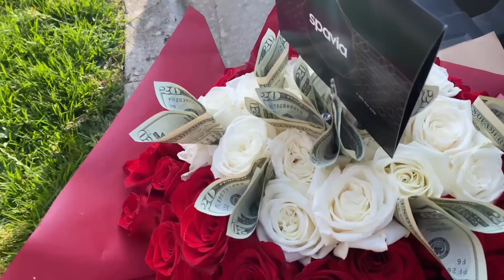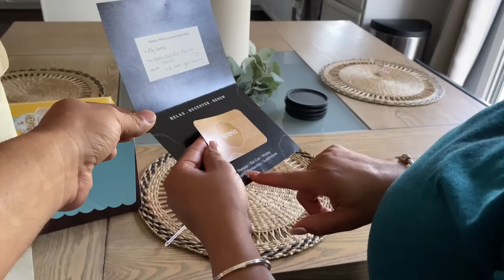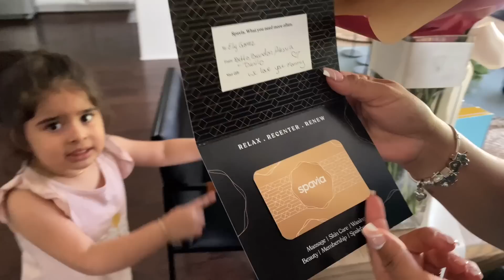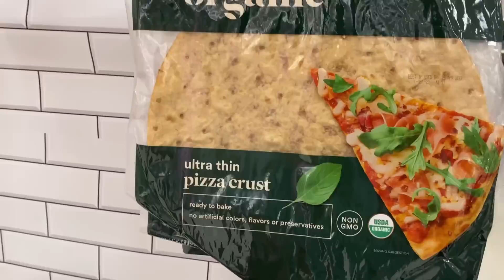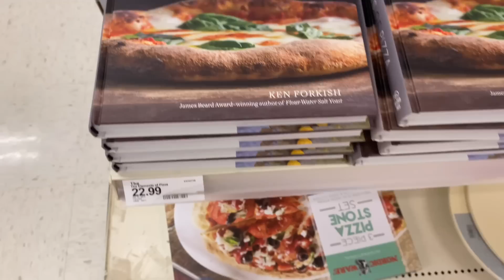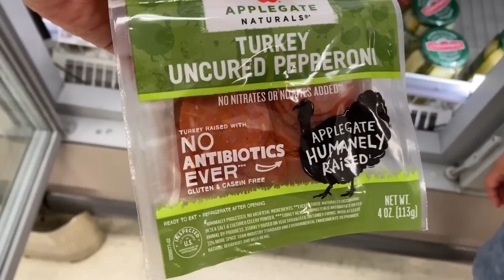EL quiere devolverme los ÁNIMOS😭Mi HERMANA fue su Cómplice😱Noche de PIZZA!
Hola FAMILIA HERMOSA 🙋🏻‍♀️Es una bendición y un placer para mi poder saludarlos , sean todos ustedes bienvenidos a este SU CANAL♥️si ya estás aquí no te vallas mejor SUSCRÍBETE y forma parte que nuestra hermosa familia 🙏🏼

                   MUCHAS GRACIAS ☺️

INSTAGRAM COMO👉🏼Ely’s Family ♥️

CREDITOS A LA MÚSICA DE 🎵

Canción/ Altero Crazy

Música promovida por / Vlog No copyright videos